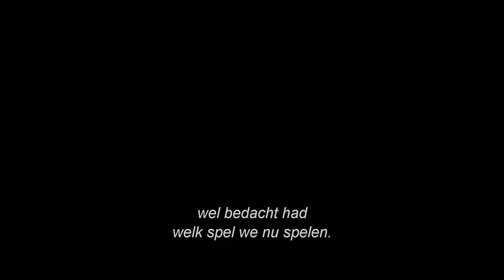No Good Deed // Trailer (NL sub) // DVD & BLU-RAY™ RELEASE OP 11 MAART 2015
Terri is alleen thuis met haar twee kinderen. Als er onverwacht een op het eerste gezicht vriendelijke vreemdeling voor de deur staat en haar hulp vraagt vanwege autopech, kan ze niet vermoeden waar deze Coling tot in staat is. Zij en haar gezin zullen alles op alles moeten zetten om  uit de handen te blijven van deze gevaarlijke crimineel.